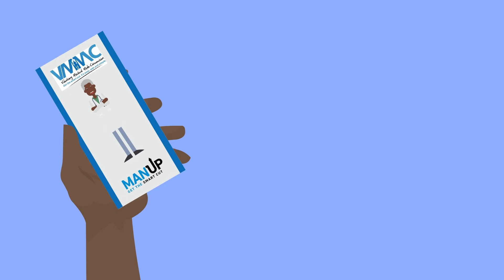ManUp Episode 1